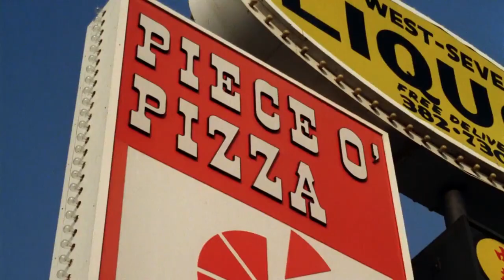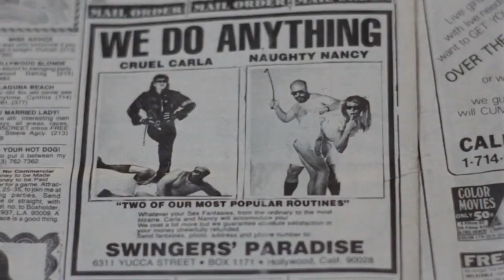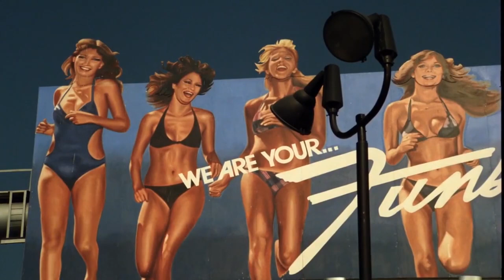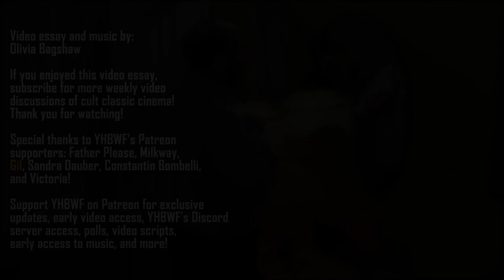Eating Raoul - Satirizing Hollywood Sleaze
This week's video essay focuses on the anarchic chaos of Paul Bartel's bawdy and risqué dark comedy, Eating Raoul! Bound to deliver offensive gags by the plentiful, Eating Raoul is also a sharp-witted criticism of the normalisation of sexual harassment, as well as the conservative outrage which motivates holier-than-thou attitudes. It's a clever yet understandably challenging comedy that, if Bartel's brand of punk-esque humour resonates, is bound to deliver an excess of boisterous laughter.